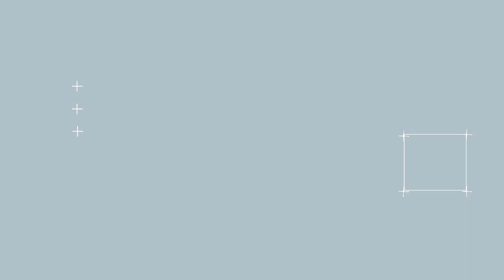B&B Spoilers Tuesday, December 10 | The Bold and the Beautiful Spoilers 12/10/2019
The Bold and the Beautiful Spoilers for Tuesday, December 10, 2019. Ridge Forrester will brace for the upcoming shocker as Brooke Logan responds to his last offer to save their marriage. Instead, Brooke will come up with a request of her own. Steffy Forrester will warn Thomas Forrester to stay away from Hope Logan but we doubt he will ever listen to her warnings in B&B.